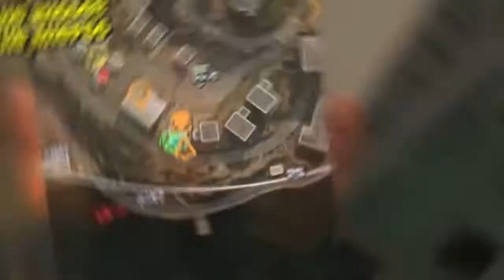*NEW* WARZONE BEST HIGHLIGHTS! -WTF Epic & Funny Moments/NEW TECH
*NEW* WARZONE BEST HIGHLIGHTS! -WTF Epic & Funny Moments/NEW TECH Call of duty warzone best moments channel, containing best plays, funny and epic moments and clips. warzone battle royale wtf moments wtf plays warzone highlights warzone streamers wins and fails. warzone leaks, warzone battle royale montage epic clips daily play and moments. warzone daily videos warzone,call of duty best,call of duty funny,funny moments,epic moments,call of duty wtf moments,funny,epic,wtf,call of duty daily,daily moments,cod funny,cod,top call of duty plays,call of duty warzone,call of duty battle royale,warzone highlights,warzone best moments,warzone battle royale,warzone funny moments,warzone best plays,cod warzone,top warzone plays,warzone best,warzone best gun,warzone funny,warzone train,warzone stadium,season 6 If you're looking to improve your Warzone gameplay, we suggest you hit that Subscribe button and turn on notifications so you don't miss one of our Warzone episodes